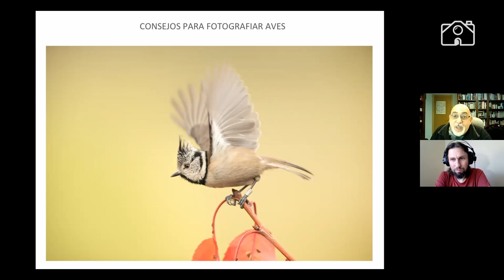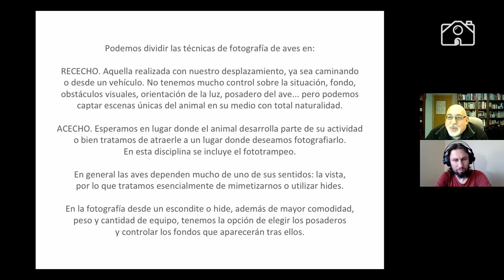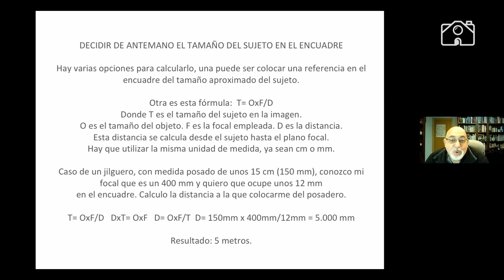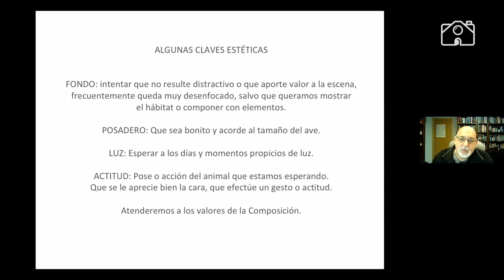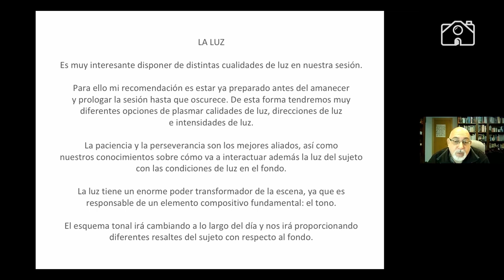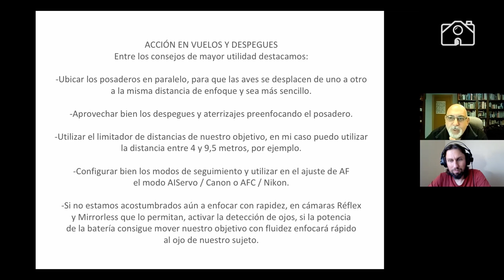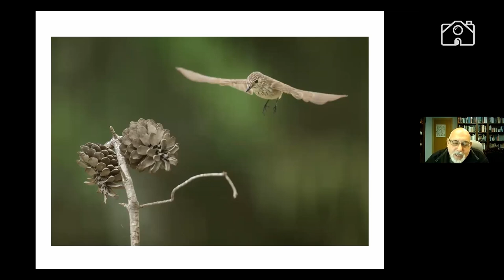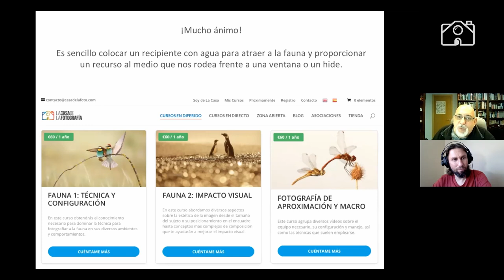Consejos para la FOTOGRAFIA DE AVES junto a JOSÉ BENITO RUIZ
En este nuevo WEBINAR FORMATIVO, José Benito Ruiz nos ofrece consejos prácticos para la Fotografía DE AVES.

Haremos un largo recorrido por varias situaciones y el cómo resolverlas. Fotografía de acecho y rececho, desde hides, incluso desde la ventana de tu casa.

Todos estos contenidos están ampliados en los cursos de Fauna 1 y Fauna 2 que tenemos disponibles, con más de 15 horas de formación de formulación propia y basada en la experiencia real.

Si te gusta la manera en que abordamos los contenidos, no dejes de revisar nuestros CURSOS DE FOTOGRAFÍA DISPONIBLES.

No olvides crear tu cuenta gratuita en LA CASA DE LA FOTOGRAFÍA para formar parte de nuestra comunidad y acceder gratuitamente a todos nuestros videos formativos y pdfs descargables de la ZONA ABIERTA.